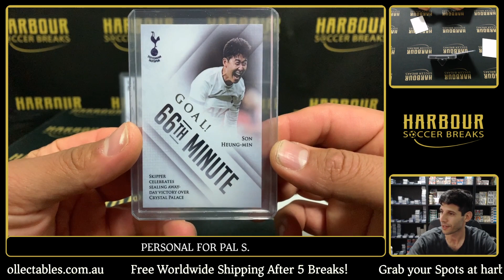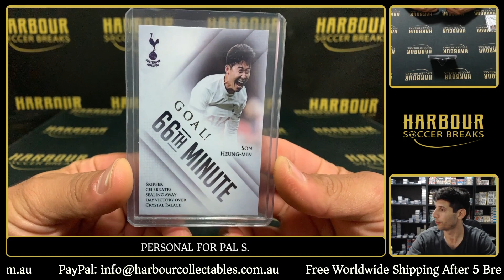Personal Break For Pal S. - 23/ 24 Futera Tottenham Hotspur Goal! Collection UNIQUE